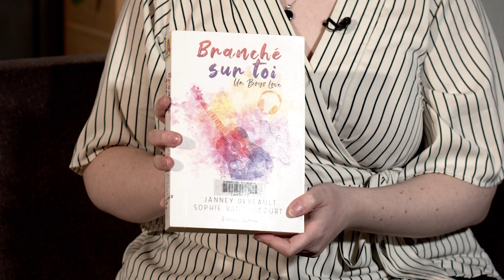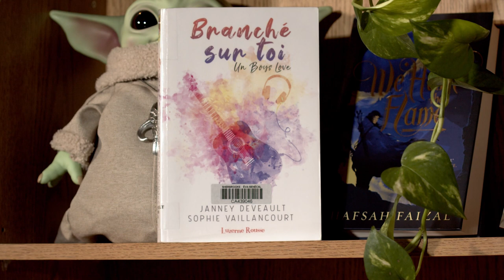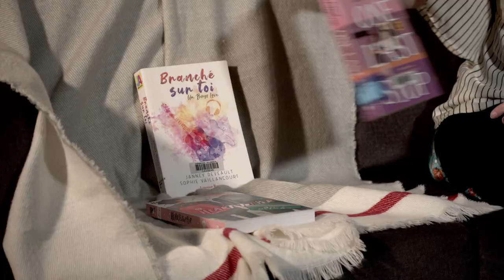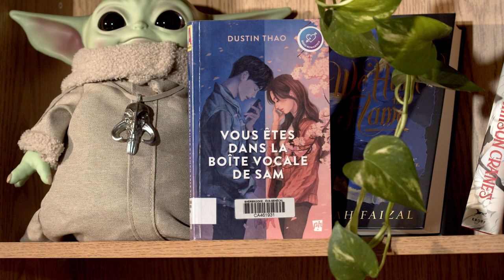Quoi lire? Spécial ados - Si vous avez aimé, vous aimerez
En panne d’inspiration pour ton prochain livre à lire? Koralie, animatrice aux Bibliothèques de Sherbrooke, te propose quelques suggestions de lecture.

Si vous avez aimé Heartstopper de Alice Oseman, les romans présentés cette semaine devraient vous plaire!

Bonnes découvertes!

0:00 Introduction
0:30 Branché sur toi : un boys love (Janney Deveault et Sophie Vaillancourt)
1:31 One Last Stop (Casey Mcquiston)
2:46 Vous êtes dans la boîte vocale de Sam (Dustin Thao)